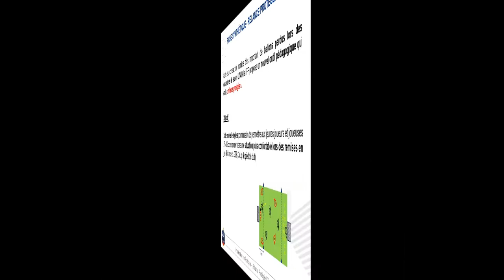La relance protégée U7 U9